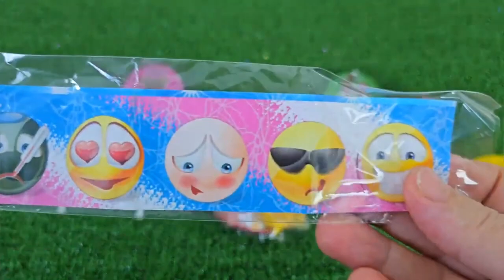ASMR RAINBOW DESSERTS 무지개 먹방 팝핑 보바, 보석젤리, 별사탕 먹방 POPPING BOBA, JELLY, CANDY,GUMMY MUKBANG EATING #2